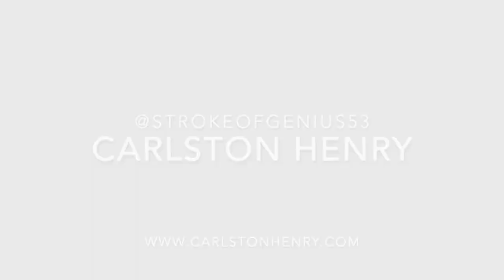Canvas Invaders Presents: Carlston Henry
Recently we caught up with Mixed Media Visual Artist Carlston Henry in his studio to see some of his latest pieces. Carlston is originally from Alberta but came to Toronto Ontario at a young age and states that he always knew he was an artist, even as a child. Carlston is always exploring his creativity and is also an accomplished Tattoo artist. Check out the interview as he shares his creative process and artistic journey!